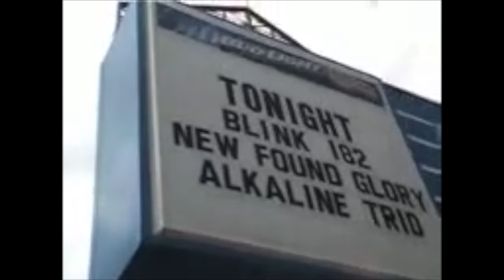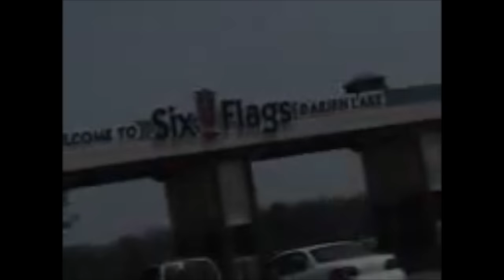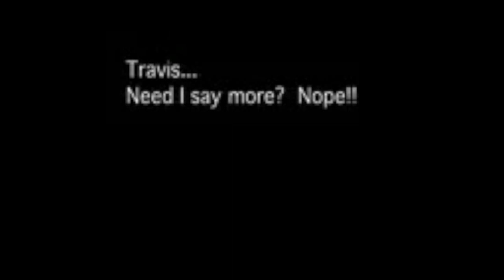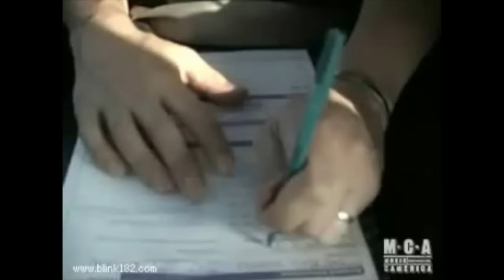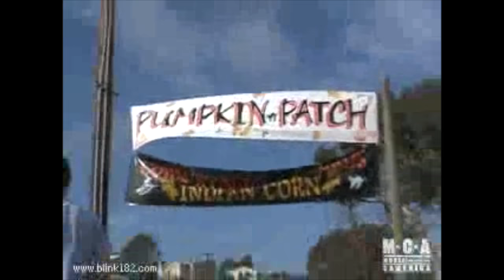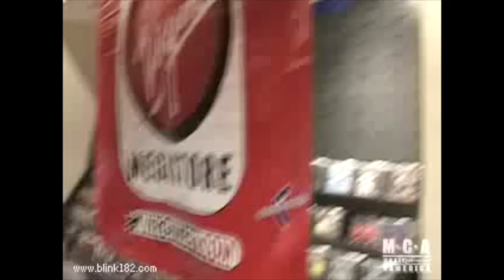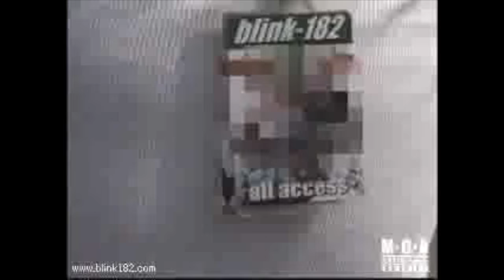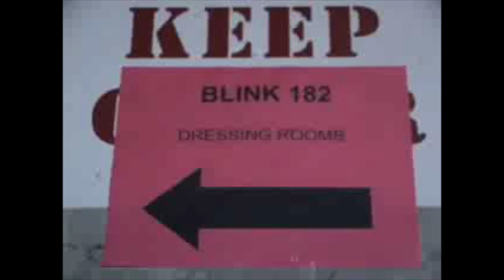blink-182 — All Cheetah Videos (2001-02)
These are the various videos shot by Marc "Cheetah" Steinberger and posted on the Blink-182 website between the years 2001 and 2002. They’re a valuable insight into the band’s activity at that time, and cover plenty of stuff including:

 • Filming the Man Overboard video
 • Recording Take Off Your Pants and Jacket
 • Touring behind Take Off Your Pants and Jacket
 • Pop Disaster Tour
 • Select Box Car Racer stuff
 • Odds and ends like Halloween, an explanation about cancelling the Take Off tour, and more

I downloaded these some time ago from someone who had collected them. What I’m doing here is trying to compile them and preserve their original quality (low-res .asf files) in this YouTube video. I’ve tried to arrange them chronologically. Enjoy!